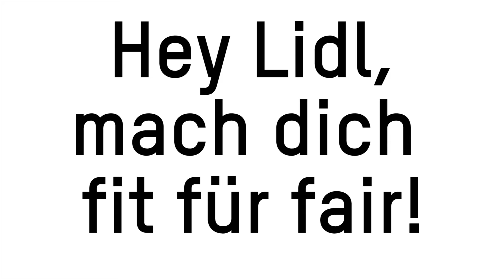Hey Lidl, wir kommen bis vor Deine Tür!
Schon seit Monaten machen Tausende Menschen Lidl auf Arbeits- und Menschenrechtsverletzungen aufmerksam. Doch Lidl weigert sich bisher, Konsequenzen zu ziehen. Jetzt erhöhen wir den Druck: Am Samstag sprechen wir Kundinnen und Kunden vor Lidl-Filialen in ganz Deutschland an.

Auch in anderen europäischen Ländern finden Aktionen statt. Beispielsweise werden in Frankreich Protest-Briefe an die Filialleitungen übergeben, in Polen wird eine Undercover-Aktion stattfinden, sogar in Malta werden Aktivist/innen vor einer Lidl-Filiale mit Kundinnen und Kunden über die Situation auf den Plantagen und Lidls Verantwortung sprechen. Auch in Bulgarien, Kroatien, Österreich, Rumänien, der Slowakei, Slowenien, Tschechien, Ungarn und Zypern finden Aktionen statt.